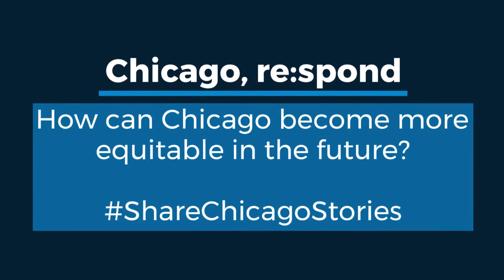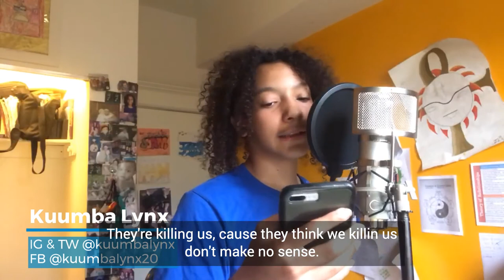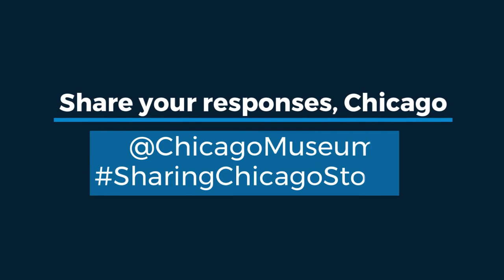FWD: Arts in Action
The Declaration of Independence is one of the founding documents that shaped American society, professing equality and access to life, liberty, and the pursuit of happiness. However, these unalienable rights outlined in the document and the presumption of equality have not extended to all.

Join the Chicago History Museum and Chicago youth arts organizations for their reflections on this history and its undeniable impact on the current social climate and the continued struggles for equality and inclusion.